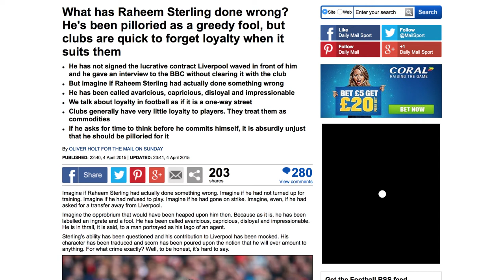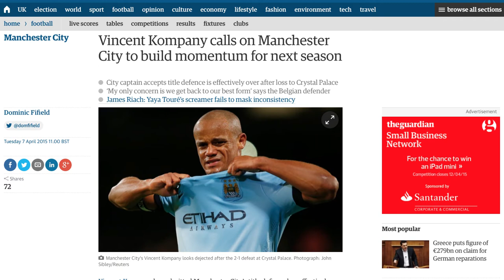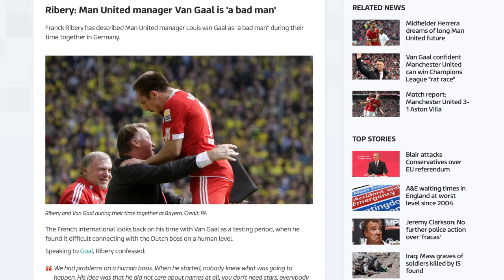Harry Kane must continue his form for seasons to come | Further Reading | FootballFanCast.com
Harry Kane must continue his form for seasons to come.

What a season Tottenham's Harry Kane is having, however, the England international must continue for many seasons to come before we get too carried away.